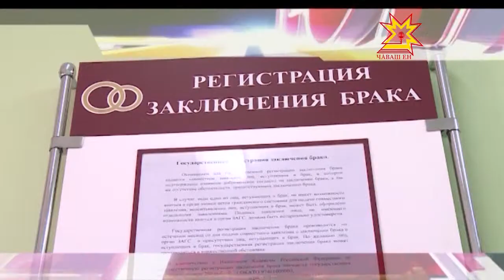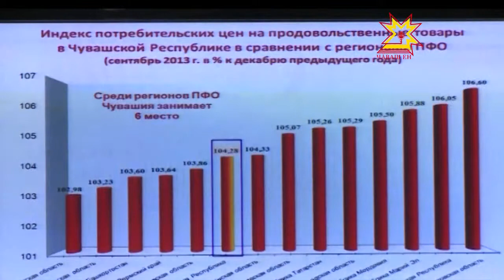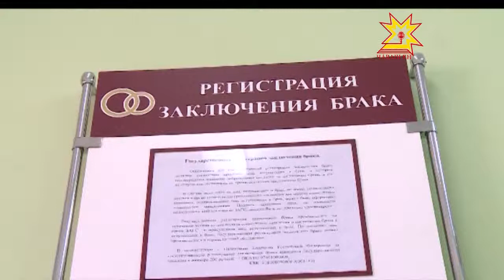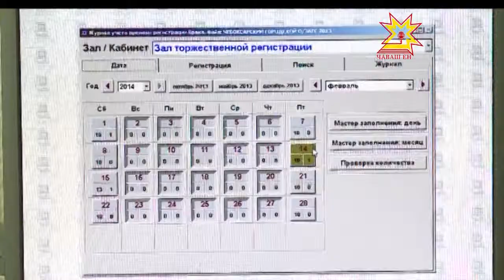Республика 21.10.2013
В выпуске:
- Социально-экономическое развитие в 1-3 кварталах лучше, чем ожидалось
- Михаил Бабич на "Промтракторе"
- Электронные госуслуги ЗАГС
- Вместо строгих костюмов — спортивная форма
- Команда юных туристов из Чувашии одержала победу на всероссийских соревнованиях